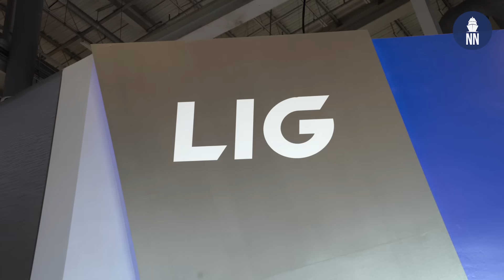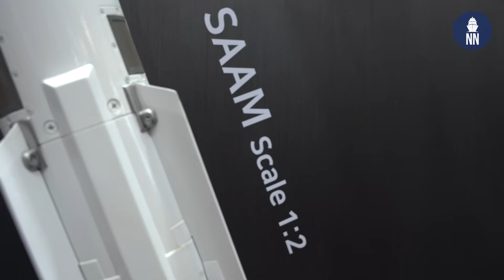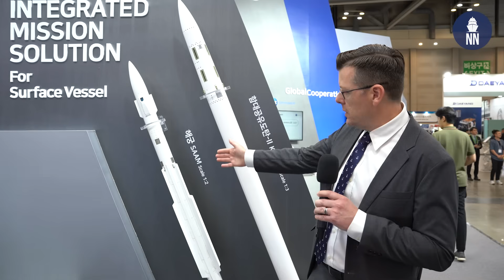LIG Nex1 K-SAAM II, K-SAAM and CIWS II at MADEX 2025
At MADEX 2025, LIG Nex1 was showcasing for the first time the K-SAAM II medium range surface-to-air missile (함대공유도탄-II in Korean). The South Korean defense company was also showcasing the in-service K-SAAM (해궁 or Hae-gung) short range SAM and the future CIWS-II currently under development.

With all three systems, LIG Nex1 will provide a multi-layered defense solution for surface vessels.